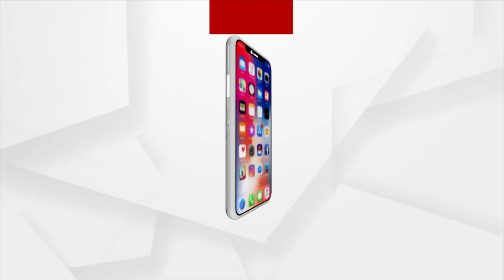NEWSROOM LIVE : ମନ୍ତ୍ରୀ ପ୍ରତାପ ଜେନାଙ୍କ ସୁରକ୍ଷା ପାଇଁ ପୋଲିସର ବଡ଼ ଷଡଯନ୍ତ୍ର